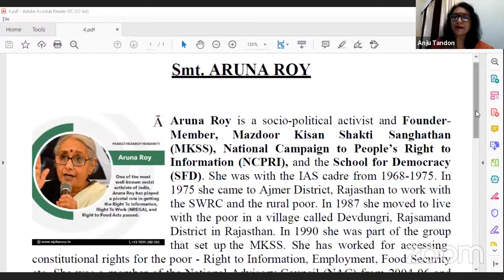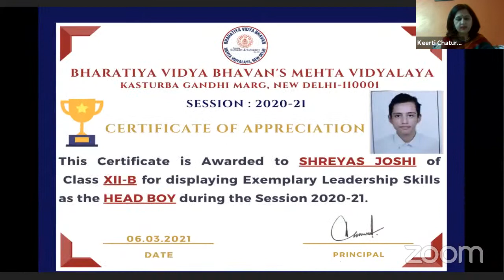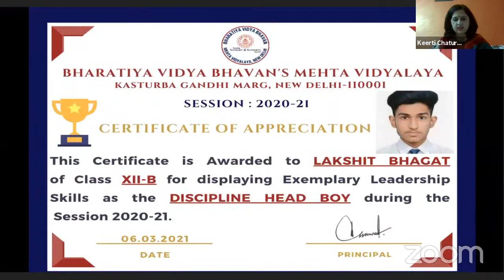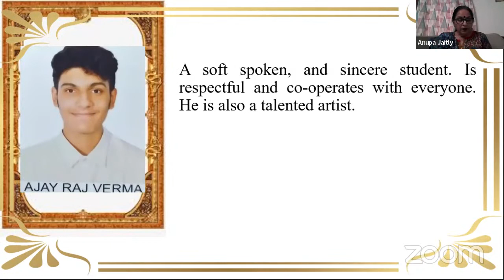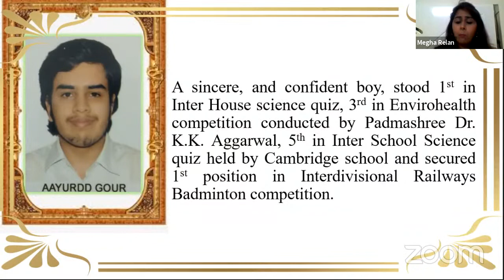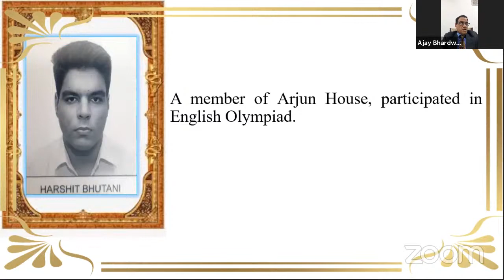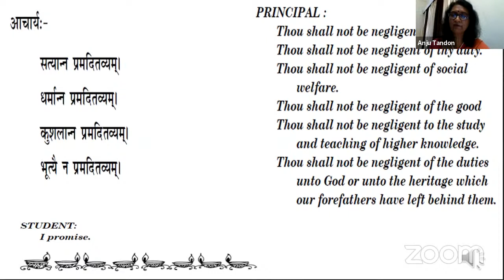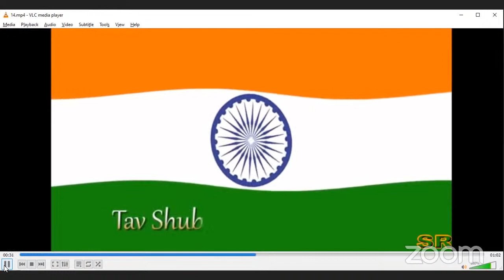Farewell of Class XII I Bharatiya Vidya Bhavan's Mehta Vidyalaya